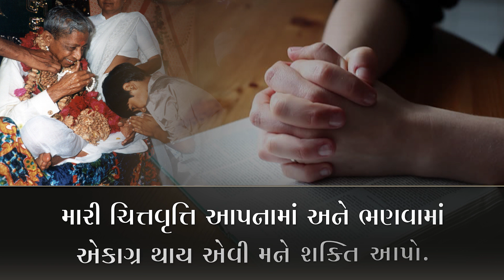મોબાઈલથી થતા નુકશાન | Adverse effects of Mobile Phone | Pujyashree Deepakbhai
મોબાઈલમાં સતત ગેમ રમ્યા કરવાથી મા - બાપનો વિનય ચૂકાય જાય, ભણવામાં ચિત્ત ન ચોંટે અને ભણવાની ઈચ્છા ના થાય. મોબાઈલની લતથી આવા બીજા ક્યાં નુકશાન થાય છે એ જાણવા માટે નિહાળો આ વિડિયો...